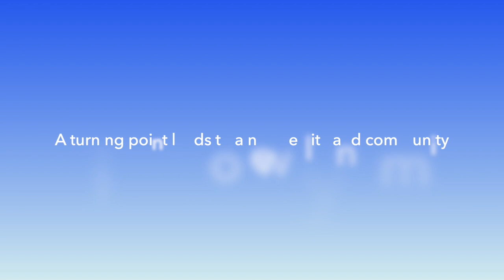Mentor Talks: Mental Health Matters with Noella Luka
On this episode of MentorTalks, Noella Luka - a Professional Fellowship Program exchange alumna, mental health advocate, and award-winning documentary filmmaker - talks about her mental health journey living with bipolar disorder and the documentary she produced about it, "What's Eating My Mind." She also speaks about how she’s working to destigmatize mental health treatment in Kenya and shares her tips on how to best support family and friends living with mental illness.